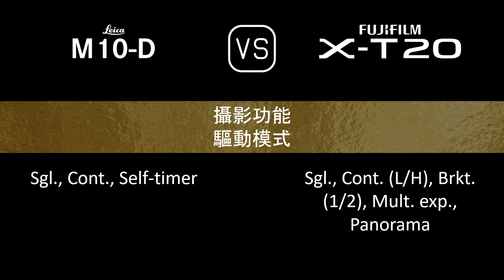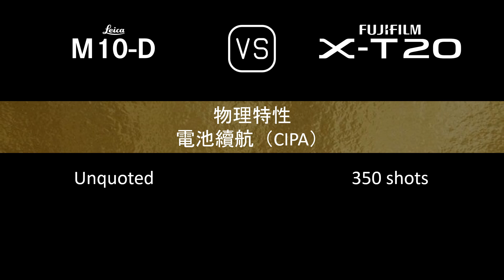Leica M10-D 與 Fujifilm X-T20 的規格比較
本片是 Leica M10-D 與 Fujifilm X-T20 的功能概述和規格比較 (comparison of specifications)，希望對您有所啟發。感謝您的支持。

00:24 推出
00:32 機身
00:41 影像感測器
01:05 影像
01:21 光學與對焦
01:50 屏幕
02:10 取景器
02:26 攝影功能
03:27 錄像功能
03:43 儲存
03:47 連接性
04:16 物理特性
04:36 雜項